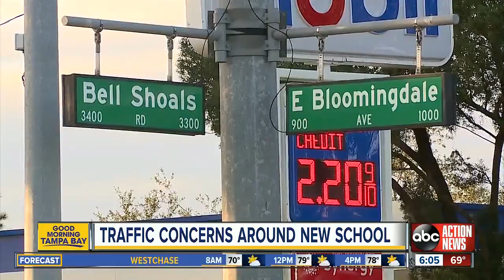Drivers warn new school will increase danger at intersection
Neighbors are pushing back against plans to bring a charter school to one of the area's most dangerous intersections.